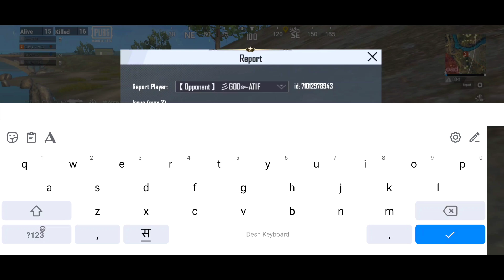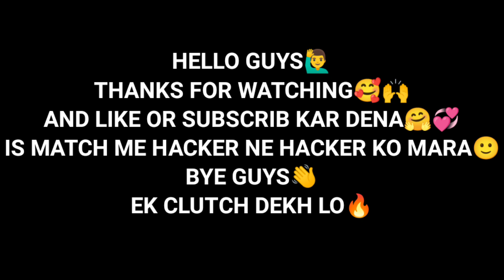PUBG LITE GAMEPLAY ME HACKER NE HACKER KO MAR DIYA| PUBG LITE 0.28.0 NEW UPDATE GAMEPLAY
.TAGS...

.HASHTAGS.

                             ==ABOUT ME==

PUBG LITE I'D =
VIDEO EDITING= capcut
THUMBNAIL EDITING = Kinemaster
MOBILE NAME = OnePlus

DisWatching

nfringing. Non- Profit, educational or personal use tips the balance in favor of FAIR US